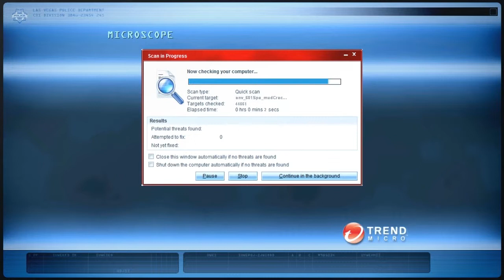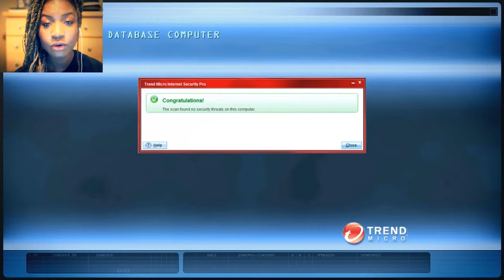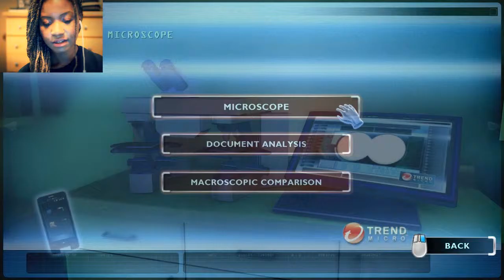CSI: Fatal Conspiracy Walkthrough Case 3 part 1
Meosha plays Csi Fatal Conspiracy gameplay

CSI: Fatal Conspiracy Walkthrough Case